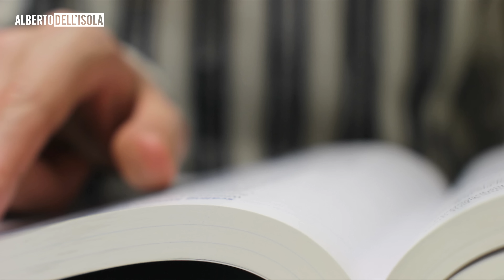O QUE DEVERIA SER MUDADO NA ESCOLA? PROFESSOR RESPONDE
Neste vídeo discutimos a necessidade de mudanças no sistema educacional, criticando a valorização excessiva das notas e a ideia de uma educação apenas crítica. Além disso, abordamos a importância de entender as necessidades individuais das crianças, incluindo aquelas com transtornos de desenvolvimento e superdotadas. Na segunda parte, o programa discute métodos eficazes para aprender um novo idioma e critica a dominação ideológica nas ciências sociais e psicologia em relação ao virtuosismo moral e culturalismo. Também é mencionado que existe uma relação entre o meio social e os transtornos mentais, mas a ideia de que não existem diferenças cognitivas entre homens e mulheres é absurda.